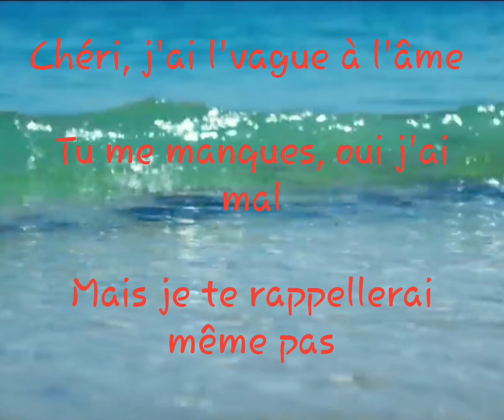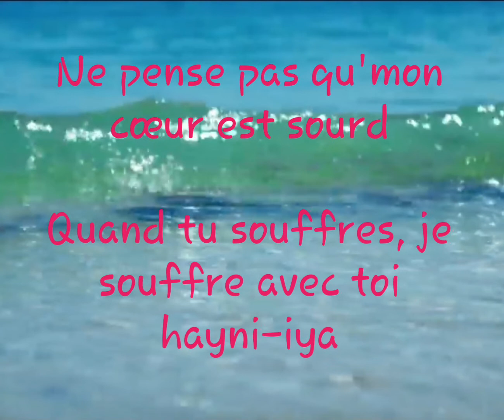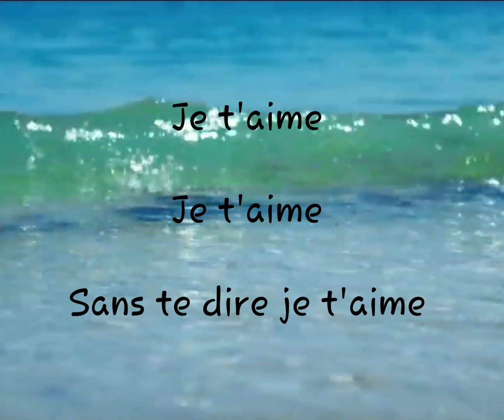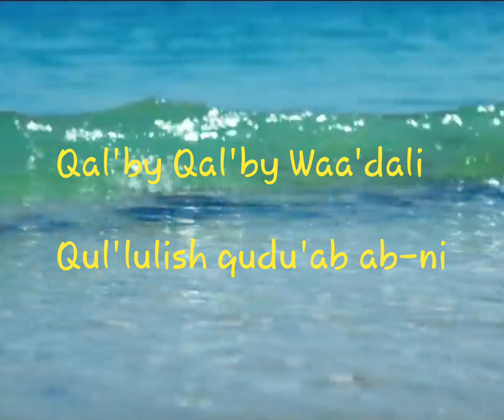Zaho - Je t'aime à l'algérienne - Lyrics